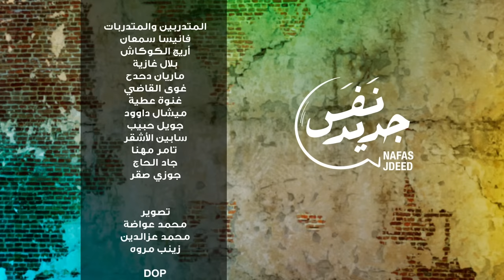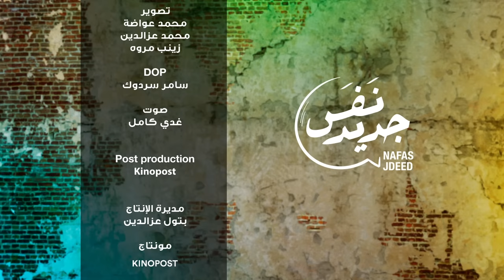Nafas Jdeed 8 (Season 2): لبنان بلا انترنت واتصالات؟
ندى ايوب، ومحمد نجم، ضيوف جوزف طوق بالحلقة 8 من نَفَس جديد - الموسم الثاني.
شاهد الحلقة!